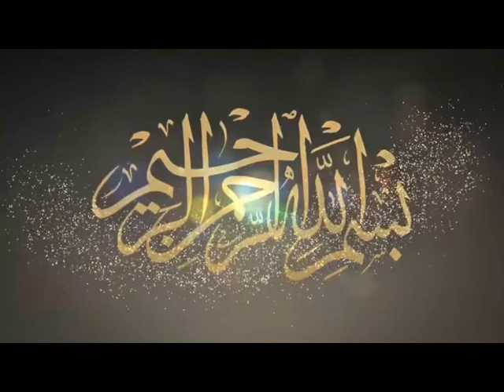Best Quran Recitation Really Beautiful Voice Tilawat e Quran Pak قرآن کریم کی تلاوت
More From Shahzad Muzaffar Hussain..//(Recomended Items)

Tripod Used In This Video.
Headfones Used In This Video.
Beast Speakers
JBL Professional 306P MkII Next-Generation 6-Inch 2.
Sony GTKXB90 High Power Portable Bluetooth Speaker, Black.
(Recomended) Portable PA Speaker Powered Rechargeable Outdoor Speaker Microphone Set with Mic Talkover MP3 USB SD FM Radio AUX, LED Dj Lights.

Recorded By:
           Chahat Sound And Studio HD+4k Video producation Mian Channu.
Share This Beautifull Mehfil e Naat Ur Facebook,twitter and on other social websites For Sawab e Jaria